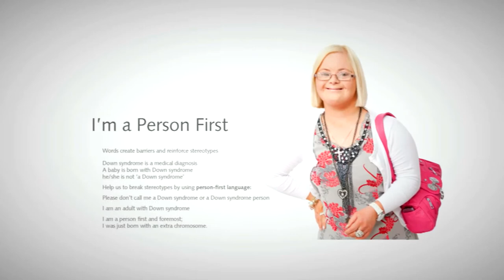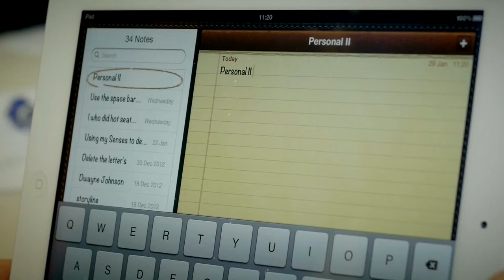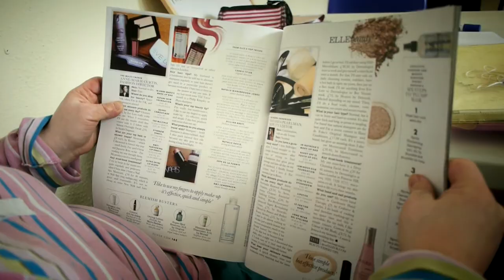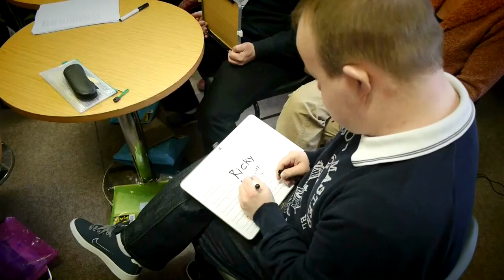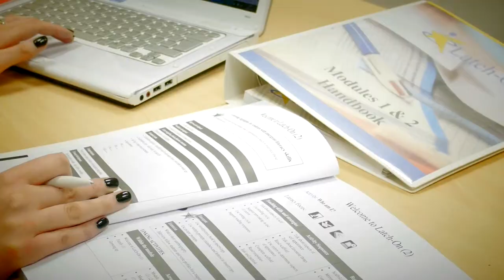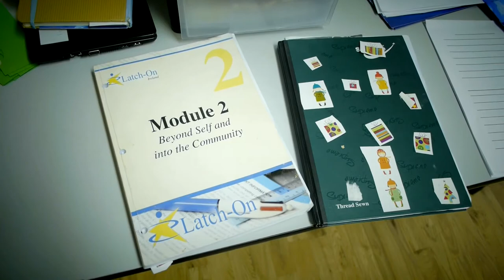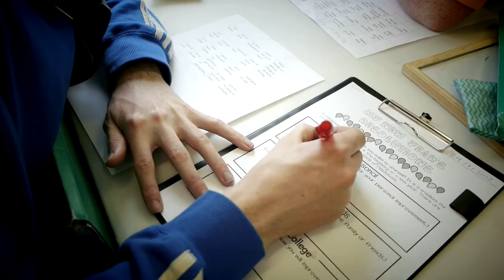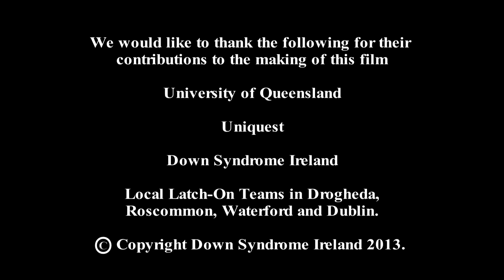Latch On Film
Join Down Syndrome Ireland's Campaign for Lifelong Learning

Contact - Grainne Murphy, Down Syndrome Ireland - Director of Latch-On Ireland